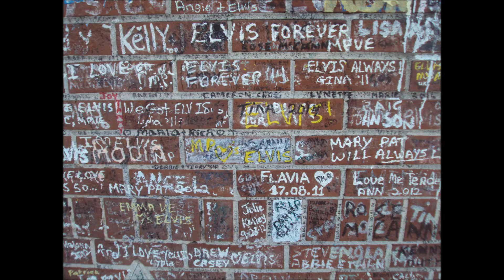It Is What It Is, that's all (Stoner, 2018)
An original song written by Andrew Gregory Stoner, Produced by Ted Sadowski, Guitars & Vocal: Andrew Stoner, Drums: Ted Sadowski.
"He had another dream, but forgot it when he woke.
And though he never spoke about it…
It always stayed with him.
You know, he couldn't explain what it was, it is what it is.
I know there ain't no cause, it is what it is. And that's all it is.
Somewhere far away, he kept a secret hope.
An unfulfilled belief...
Deep in his little world.
There's so many people who simply forget where they came from.
And I don't blame them, no I don't blame them.
No, he couldn't explain what it was, it is what it is.